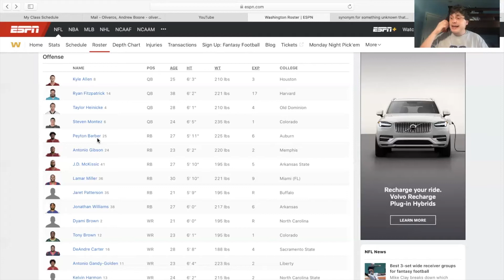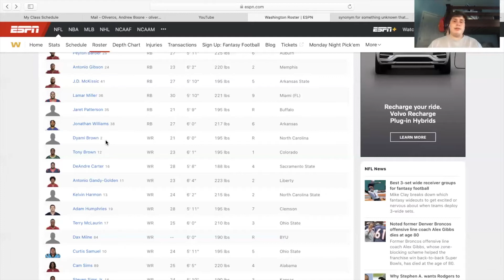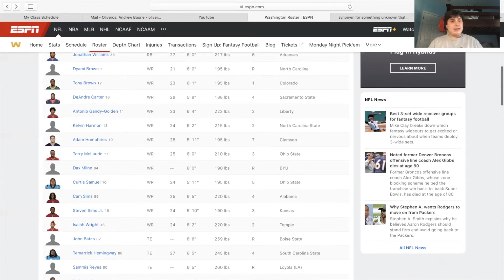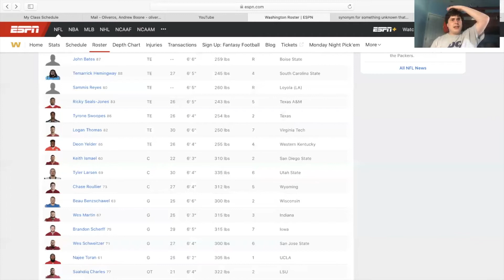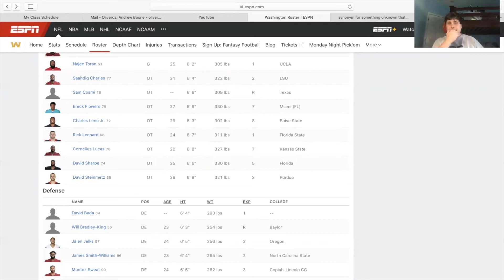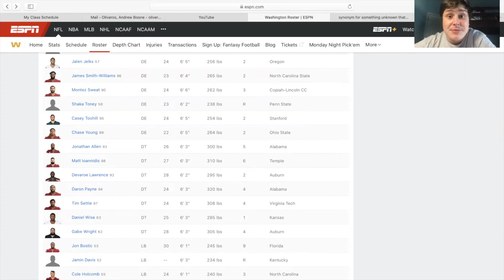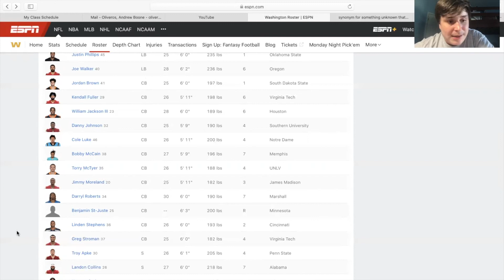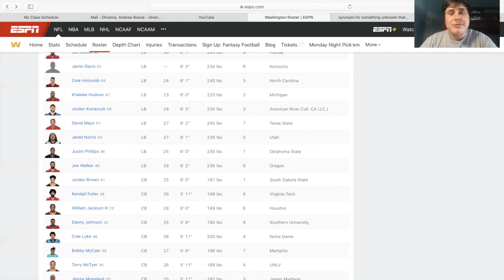My Thoughts on the Washington Football Team and Updates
Checkout my latest thoughts on the Washington Football Team! Also a few updates on me. You don't want to miss it!